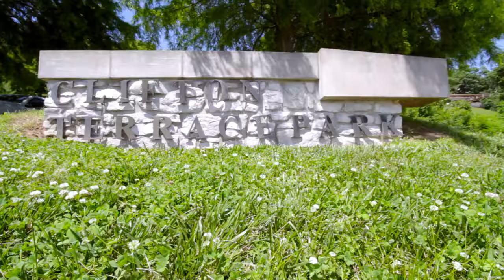Clifton Terrace Park